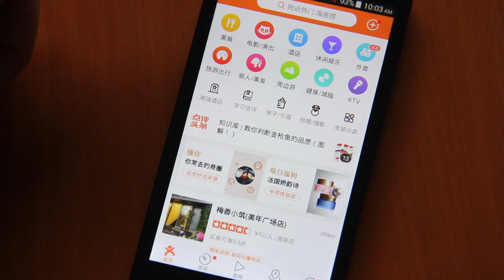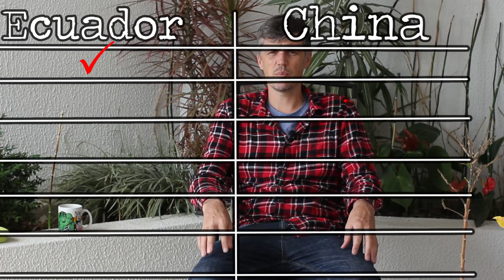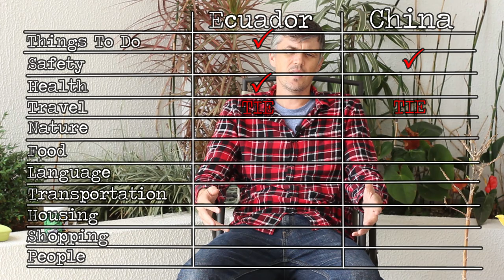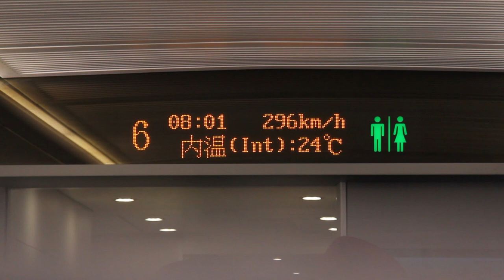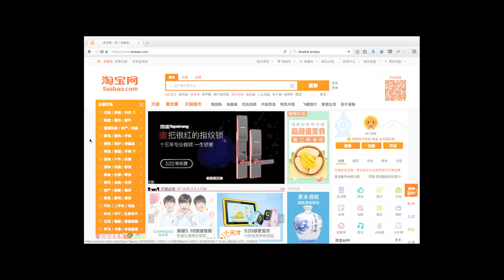China V Ecuador | Comparison After Living in Both Countries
What it's like to live in China vs what it's like to live in Ecuador. I spent 3 years in Chengdu, China. I'm currently living in Quito, Ecuador. I love both countries, but I do find myself constantly comparing the two, so I decided to make this video comparing 11 different categories: THINGS TO DO, SAFETY, HEALTH, TRAVEL, NATURE, FOOD, LANGUAGE, TRANSPORTATION, HOUSING, SHOPPING, PEOPLE.
Who will win? Who has better shopping? What's with this hipster doofus and his monotone voice? All but one of these questions will be answered in the video!

HEADING TO ECUADOR!?!?!?
BOOM!

Here's a food guide to Quito!

DECIDED TO GO TO CHENGDU INSTEAD!?!??!
BOOM!

I post at least one video a week about the food and living in Ecuador, and other adventures I take around the world.

👤 ABOUT ME
I currently live in Quito and I am constantly exploring and traveling the country and other parts of the world. My channel will entertain you (I encourage you to laugh at me), educate you (I do a lot of research), and make you downright ravenous.